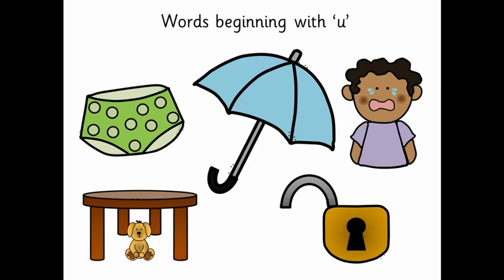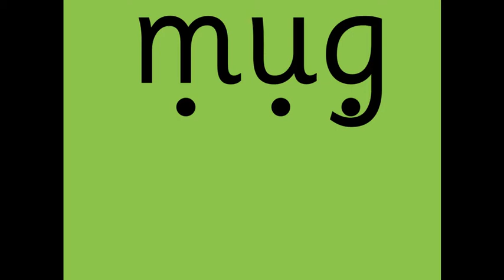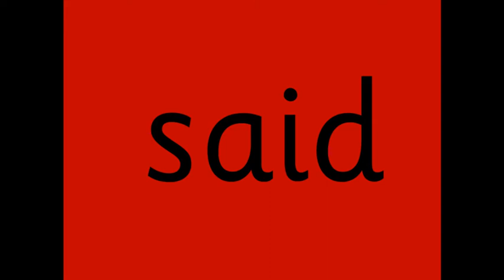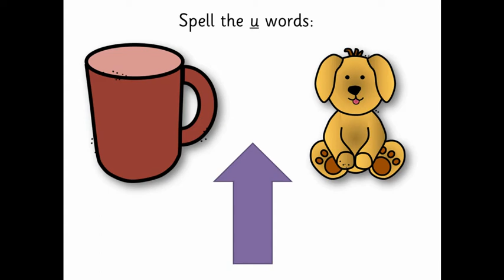Read Write Inc. | Set 1 'u'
A home-learning lesson using the Set 1 phonics sound 'u'. Students pause the video at different points to complete different tasks. For more of a challenge, mute the video during the reading part! This video was made for students reviewing Set 1 sounds before moving on. Can also be used as in-class teaching slides if played on mute!

The lesson is broken in to different sections:

1. Letter formation
2. Reading green words with the sound
3. Reading red words
4. Writing task: writing individual words
5. I Spy game with the sound